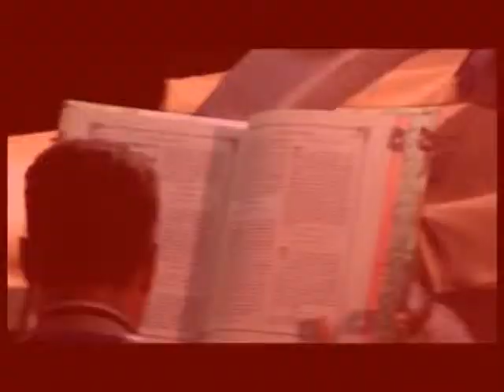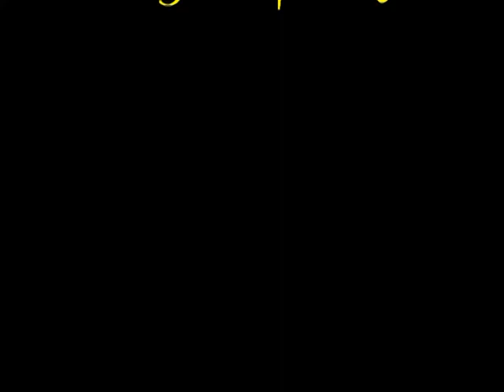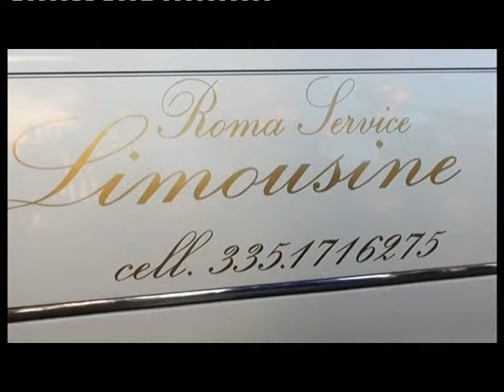MARIAN & MARIANA-NUNTA IMAGINILOR-SFIRSIT-.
LUMEA IMAGINILOR